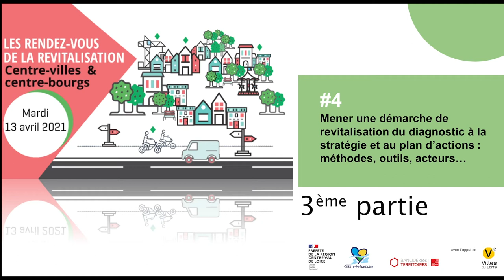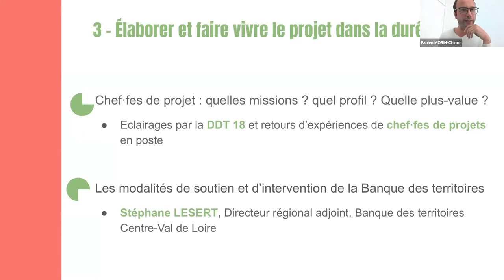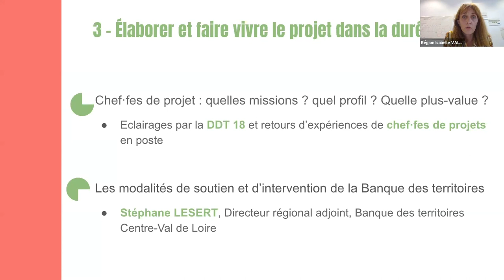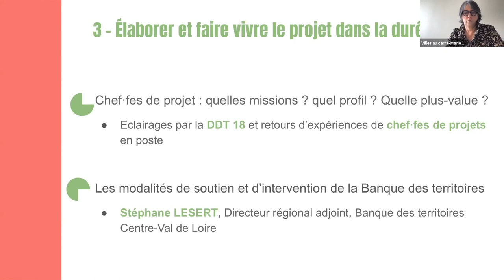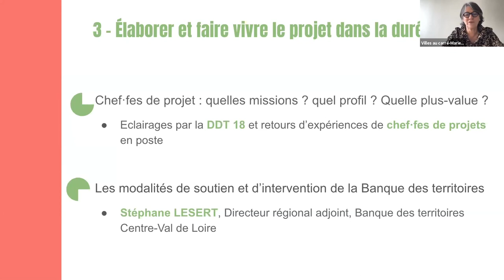Rendez-vous de la revitalisation - Élaborer et faire vivre le projet dans la durée - 3/3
3e partie du 4e rendez-vous de la revitalisation du 13 avril 2021